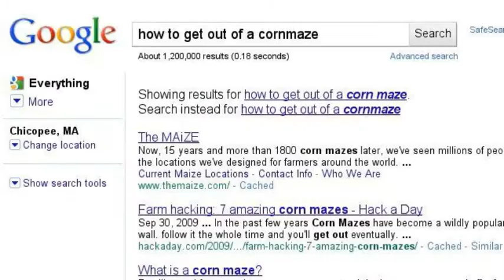The Never-ending Corn Maze